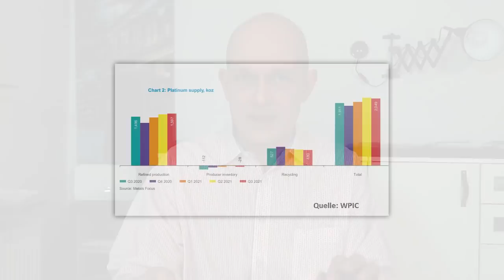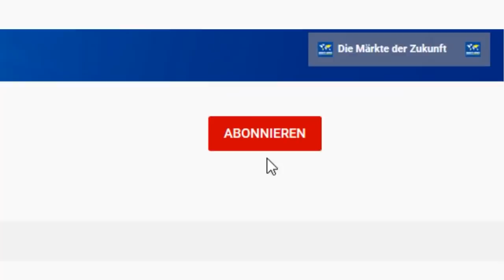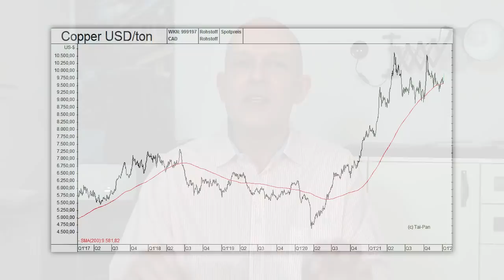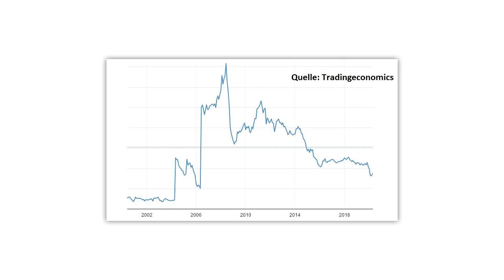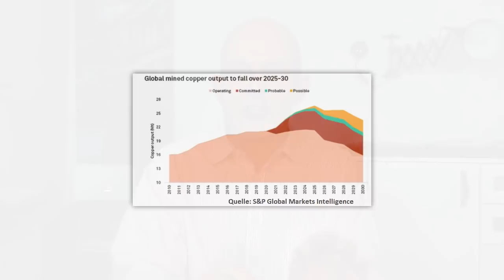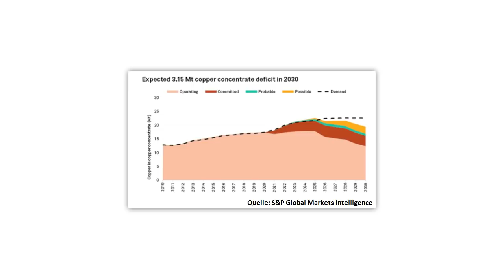Mega-Knappheit! Jetzt Kupfer-Aktien kaufen?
Wegen Elektroautos, Klimaschutz und neuen Technologien soll in den nächsten Jahren ausgerechnet der elementar wichtige Rohstoff Kupfer knapp werden. Steht dadurch jetzt eine Rallye bei Kupfer und bei Kupfer-Aktien bevor? Eine Einschätzung von Gerhard Heinrich.

Offenlegung wegen möglicher Interessenkonflikte:
Keine.